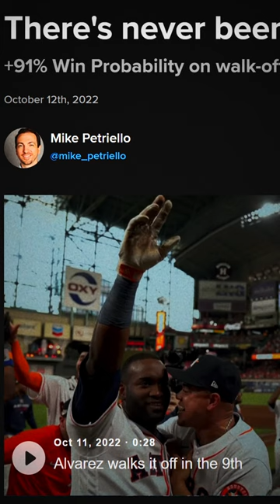Did Yordan Álvarez Hit The Most Clutch Postseason Home Run Ever? | A SHORT Breakdown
A quick look at Yordan Álvarez's CLUTCH home run in Game 1 of the ALDS against the Mariners. But was it the most important home run in postseason history? Watch the entire video using the link down below to find out!